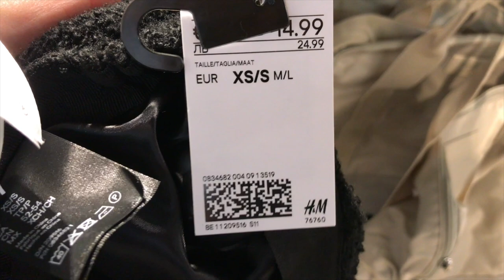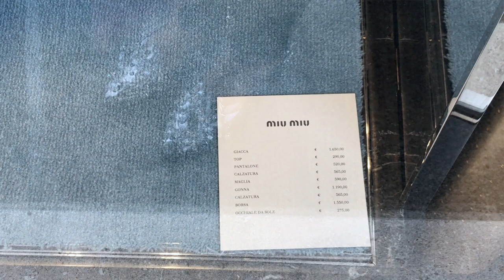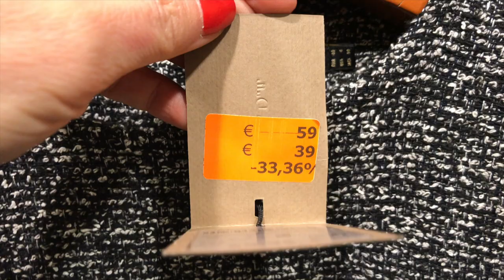история итальянского байера тяжелого люкса... как должна одеваться женщина